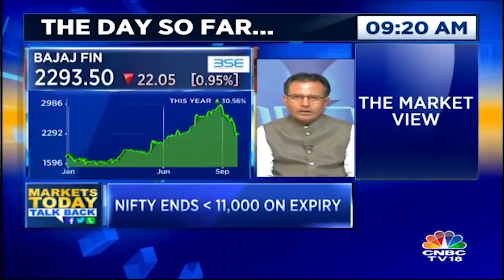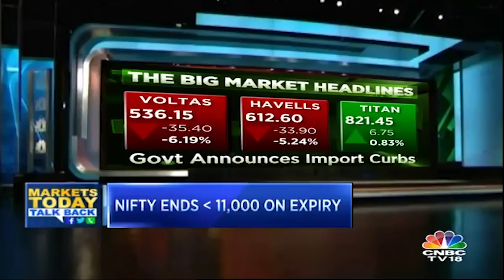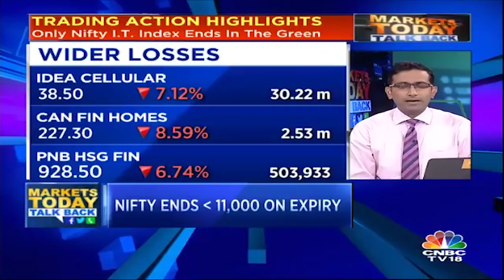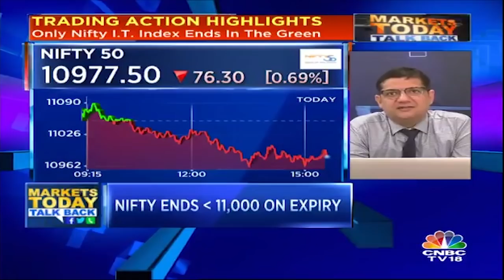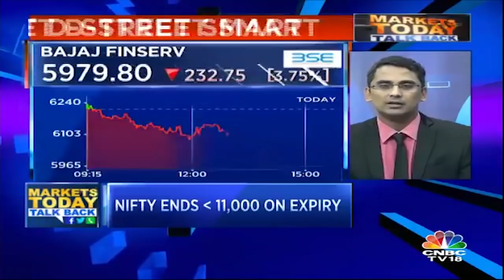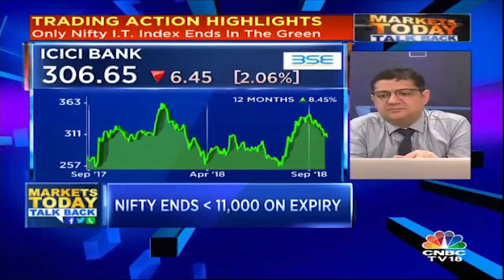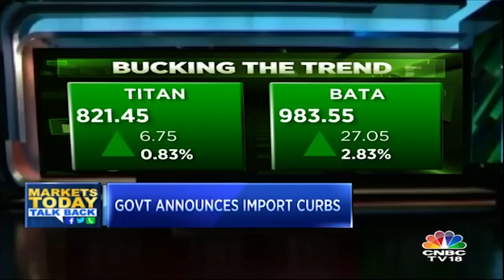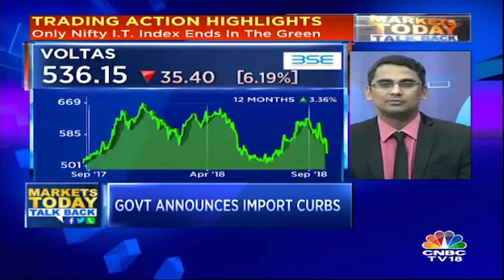Market Today-27th Sep | Nifty Drops Below 11,000 On Expiry, Sensex By 200 & Midcap Falls By 400 Pts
At the close of market hours, the Sensex closed down 218.1 points or 0.6% at 36324.1, while the Nifty was lower by 76.3 points or 0.6% at 10977.5. The market breadth is negative as 767 shares advanced, against a decline of 1,793 shares, while 167 shares were unchanged.